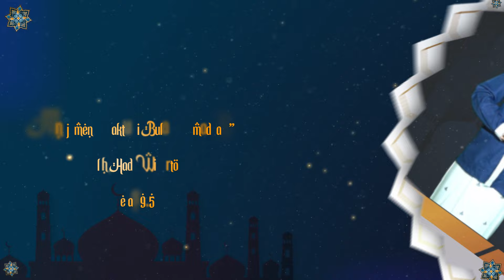Kultum Online Ramadhan (KORMA) “ Manajemen Waktu di Bulan Ramadhan ” Oleh Galih Hadi Widarto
Ceramah singkat  “ Manajemen Waktu di Bulan Ramadhan ” Oleh Galih Hadi Widarto siswa MTs Negeri 5 Kuningan Kelas 9.5 Dalam Rangka Mengisi Kultum Online Ramadhan (KORMA)